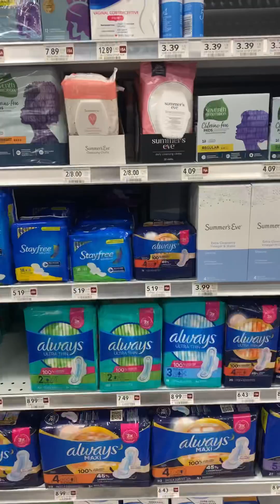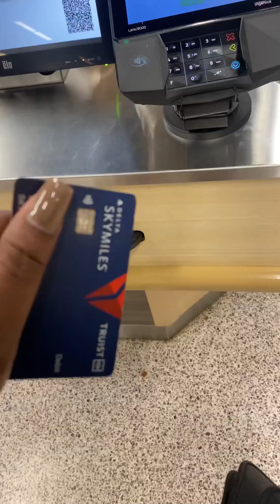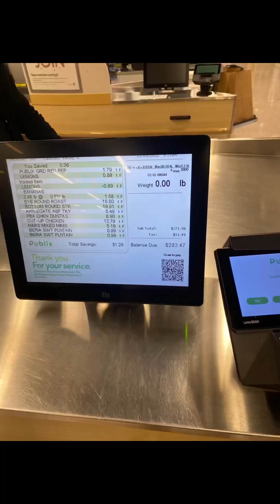First blog since my migration Enjoy.